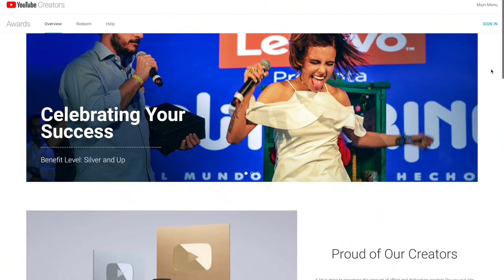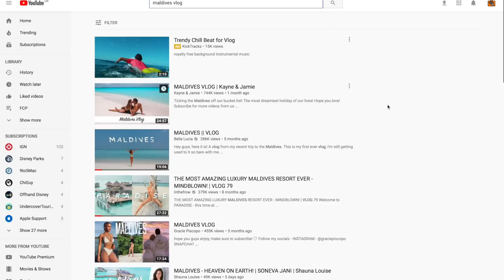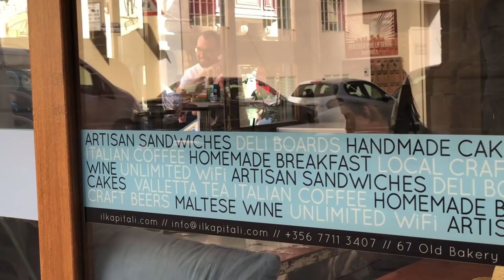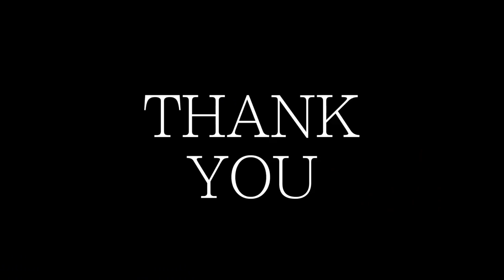The Past, Present & Future of this Travel Vlogging Channel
We have just passed 10,000 subscribers so as a thank you, I wanted to fill you in everything in some Suitcase Monkey background, a special announcement for our first ever live premiere vlog coming October 21st and what else you can look forward to!